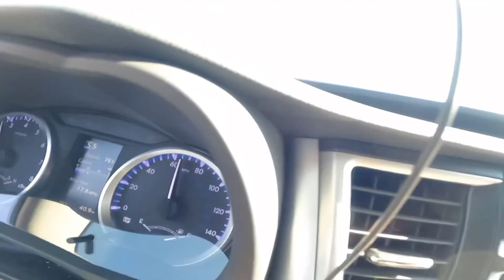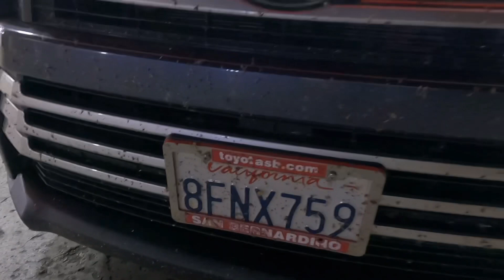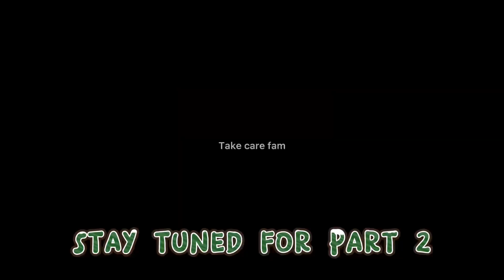vlog 31. pt1 Scampin’ to minn with the fam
scamp rvlife vanlife filipino Join us as we take our scam trailer to Minnesota from California, with all the adventures and he breaks along the way ￼